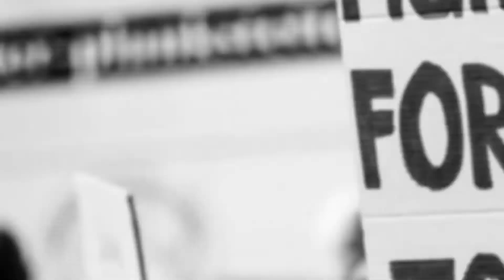Sher E Sawar Baitulmal Ki Janib Se Barish Ki Wajah Se Jiske Ghar Ka Nuksan Huva wo Log Baitulmal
Sher E Sawar Baitulmal Ki Janib Se Barish Ki Wajah Se Jiske Ghar Ka Nuksan Huva wo Log Baitulmal se contact kare